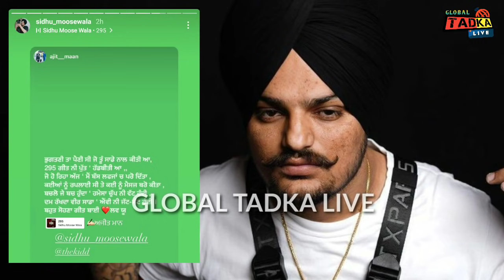295 | IDGAF | Sidhu Moose Wala | Swarn Tehna | Sidhu Moose Wala New Song | Moose tape